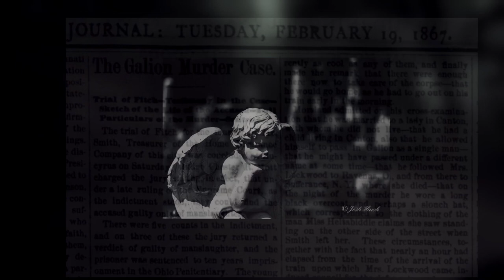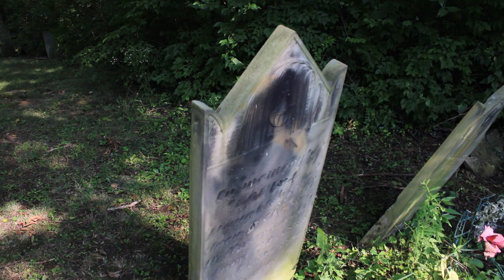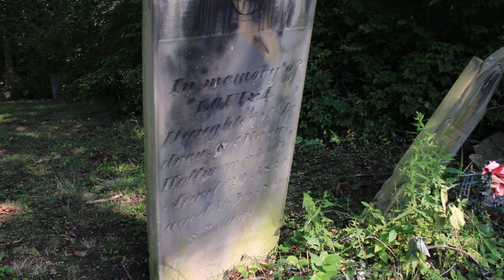The Legend Of Andrew Hellman - THE HATCHET MAN | Ohio Legends and Tales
Welcome to OHIO LEGENDS AND TALES! This is the legend of The Hatchet Man - Andrew Hellman. This story goes back to the early 1800's when things were very different than they are today. The legend says that Andrew Hellman killed his wife with a hatchet and then was buried in the Herrod Cemetery near Bellefontaine, Ohio in Logan County. The truth, however, is much darker and more sinister than the legend tells.

This was originally going to be the third installment of the Ohio Legends and Tales series, but I made the executive decision to move it to the front of the list and share it early! This series is going to be covering legends and tales from all over the state of Ohio, from our many Cry Baby Bridges to a story about a young girl being murdered and the mystery around who actually killed her.

Chapters:
0:00 intro
1:04 Welcome
1:33 The Story
17:58 Closing